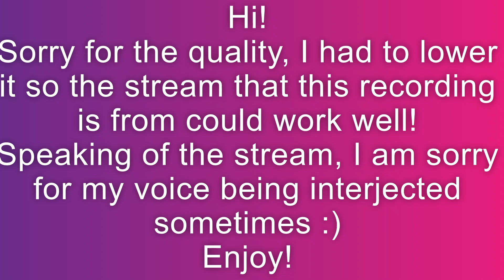WWE 2k24 MyFaction Proving Grounds Ch 1 Match 5 Five-Star Speedrun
Hi!

This is a stream clip from my recent streams on Twitch for a Reddit challenge created by a user named Eastern_Joke_7675 (shoutout) where you have to complete this match, a last man standing match at a 5 star level in the least time possible! After many tries, this was my best effort.

I used PnP Miz for the reasons of a purple Always see it coming badge, plus a sting like a bee, as well as him being striker class (helps a lot actually)